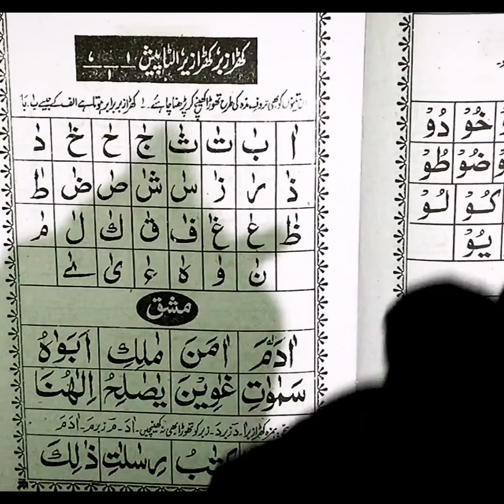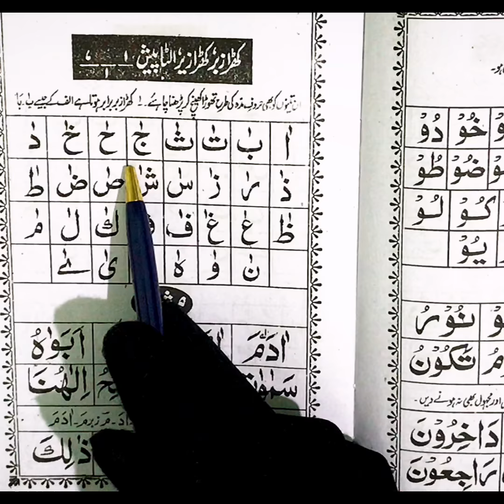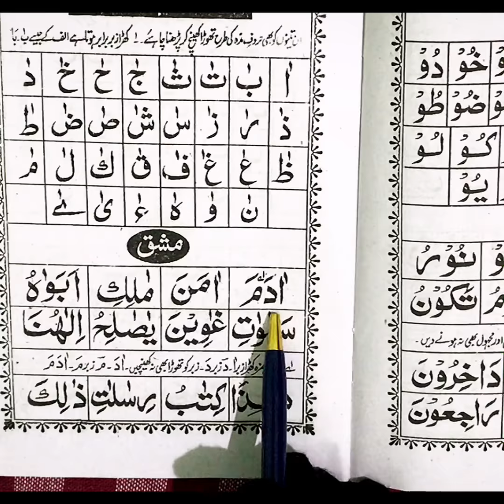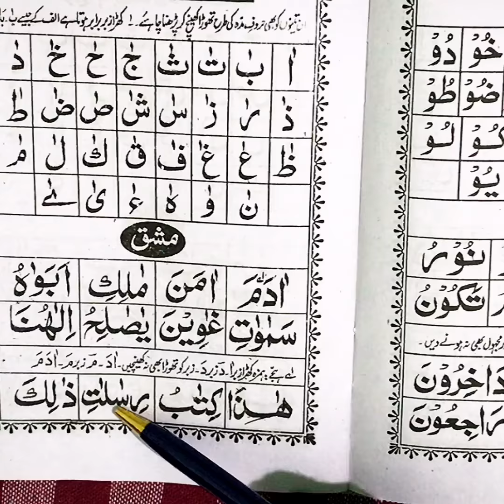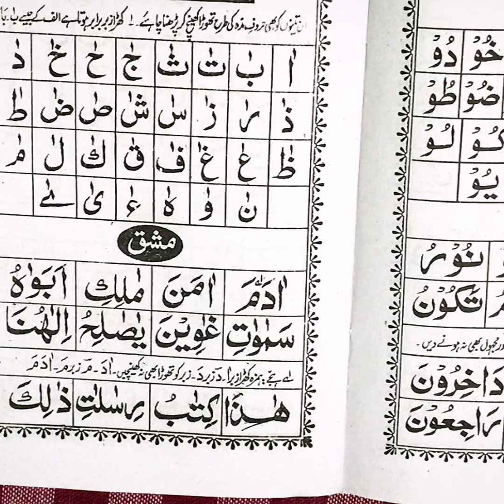Noorani Qaida (Huroof-e-Madda) khada zabar Sabaq 10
Feel to Surah Naas Learn quickly with Tajweed

Surah Feel Learn with Tajweed

Nasr 30th para Learn with Tajweed

Quran while cleaning say SubhanAllah before watching

Lahab Learn with Tajweed with complete Qawaid
Surah Ikhlaas Learn with Tajweed 30th para

Falaq (Soorah tul Falaq Learn quickly with Tajweed and complete Qawaid

Surah Naas (Soorah-Tun-Nnaas 30TH Paarah Learn Qiuckly with Tajweed and complete Qawaid
Surah Baqarah 13th,14th,15th,16th RUKUH Learn with Tajweed

Baqarah 1st Para 11th and 12th Rukuh Learn with Tajweed and Complete Qawaid

Surah Baqarah 10th Ruku Learn with tajweed
peene ki Sunnatien Must Listen Everyone should know this

BAQARAH 9TH RUKUH LEARN WITH TAJWEED
dua for evil eye, and protection from jinnat

Baqarah 8th rukuh Learn with Tajweed and complete Qawaid

Baqarah 6th and 7th rukuh learn with Tajweed

Surah Rahman Beautiful Qirat in a female voice Must Listen

Baqarah 4th and 5th rukuh .Learn Quran with Tajweed